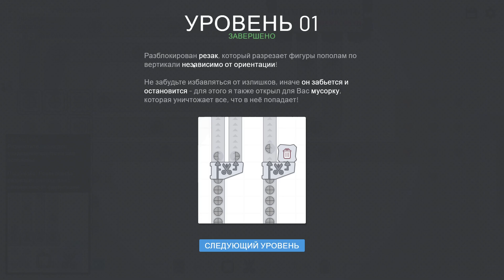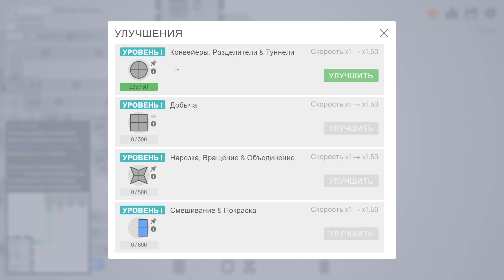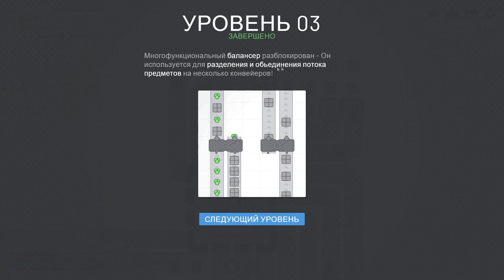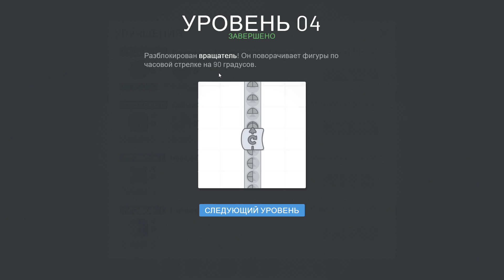Слишком легко для меня Shapez.io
Поиграем с вами сегодня в одну из самых легких версий строителя завода. Shapez.io. Игра хорошая но ждет ваших комментариев, как и я в частности)))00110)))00